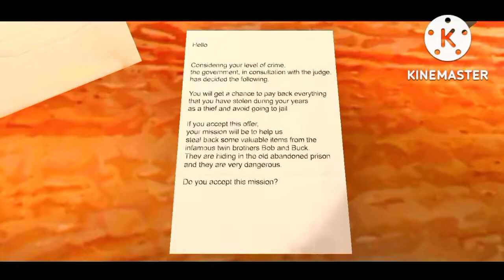THE TWINS with Granny & Grandpa - Extreme Mode version #1 main door escape! "THE THIEVES"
Title: THE TWINS version #1 with guest Granny & Grandpa
Difficulty: EXTREME MODE main door escape!
Objective:  Eliminate and kill the evil thieves!